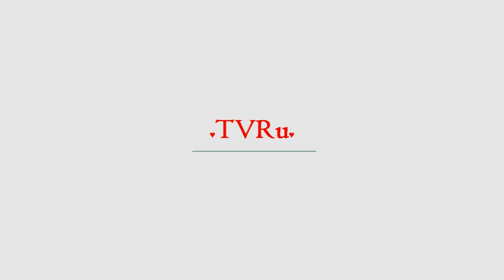Чубайс нацелился на пенсии россиян | TVRu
«Роснано» направило в правительство и Центробанк предложения об использовании пенсионных средств для инвестиций в наноиндустрию, сообщает РИА Новости со ссылкой на главу компании Анатолия Чубайса.«"Роснано" по-прежнему считает, что средства пенсионной системы должны быть в том числе инвестиционным потенциалом для развития страны», — заявил он.Чубайс считает, что сейчас, когда первый вице-премьер и...